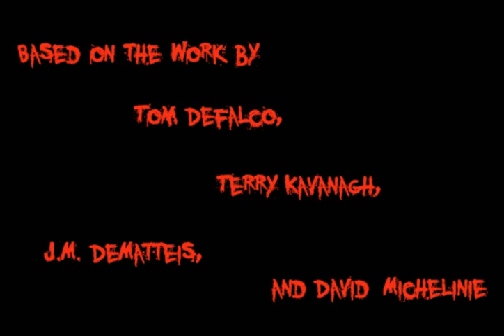Spider man Maximum Carnage Animated Episode 1 (Motion Comic)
The perennial fan-favorite series is finally adapted in motion comics! Carnage, the spawn of Venom, has assembled an army of Spider-Man's criminally insane adversaries to spread his message of hostility, chaos and wholesale slaughter: Carrion, Demogoblin, Shriek and the Spider-Man Doppelganger! Outmanned and overpowered, the wall-crawler must recruit his own band of super-beings to combat the rising tide of evil: Black Cat and ... Venom?! Spider-Man's worst enemy becomes his uneasy ally in the battle to halt Carnage's mad rampage. But when he finds himself at odds with a number of his allies, who want to finish Carnage and his cronies once and for all, Spider-Man must decide whether to violate his personal code of honor to rid the world of pure evil. Can the web-slinger find an alternative before it's too late? Either choice carries dire consequences!

Adapting AMAZING SPIDER-MAN (Vol. 1) #378-380, SPECTACULAR SPIDER-MAN #201-203, SPIDER-MAN #35-37, SPIDER-MAN UNLIMITED #1 and #2, and WEB OF SPIDER-MAN #101-103.

Based on the work by Tom Defalco, Terry Kavanagh, J.M. DeMatteis, and David Michelinie

Featuring the Voice Talents of:

MICHAEL as Spider-man/Peter Parker

BRET NEWTON as Carnage

CHAOTICAURA as Shriek

CAITLIN BUCKLEY as Black Cat

KEATON BOGLE (DMARIIN) as J. Jonah Jameson, Doppleganger, Demogoblin, and Extras

KYLE KONIGSMARK as Venom, Captain America, and Extras

KAYLA (MISS PROTECTIVE) SQUIRES as Mary Jane Watson